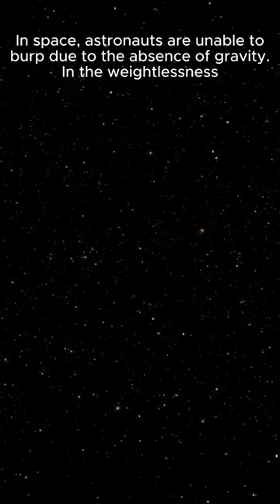A Quick Space Fact 13